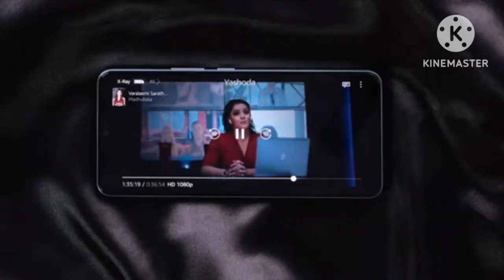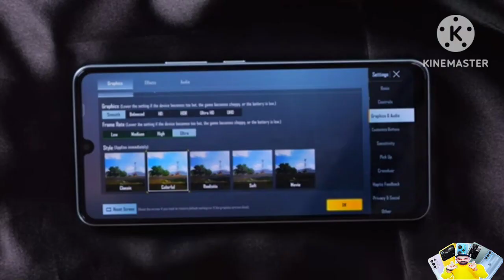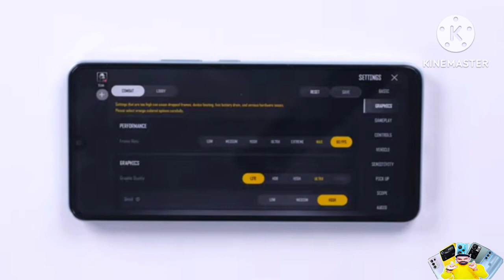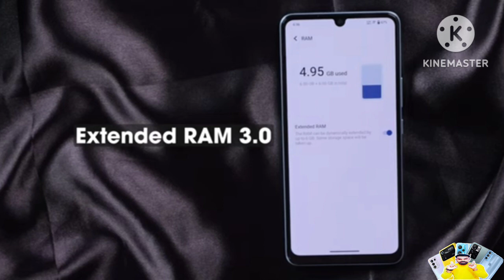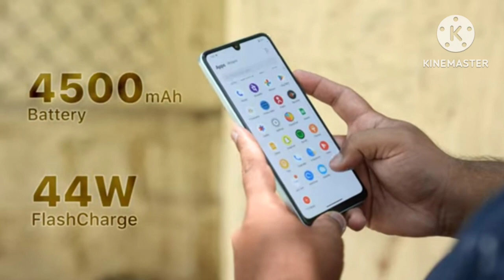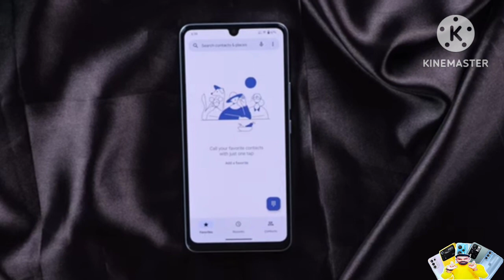vivo T2 5G Quick Review || Pros and Cons || In Telugu ⚡64MP OIS Camera, 1300nits AMOLED & More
6GB + 128GB : Rs. 17,499

8GB + 128GB : RS. 19,499

Sale Start From April 18th ( Flipkart, vivo website offline Store's)

Hello People.. Welcome To Swathi Anil Tech Vlogs

We ( Swathi & PullaRao ) Would Like To
Share Our technical information & mobile unboxings, Life Style With The People Around
The Globe. We Do Cooking Vlogs, Travel Vlogs,
Tech News, Social Awareness Videos.

Thank You For IMMENSE LOVE AND SUPPORT .
Keep Supporting ( Swathi Anil Tech Vlogs )